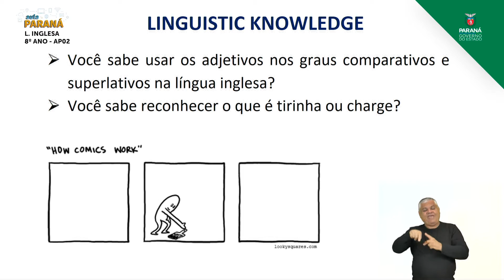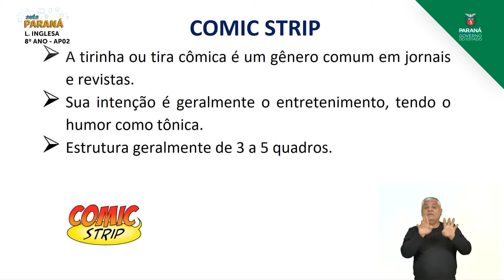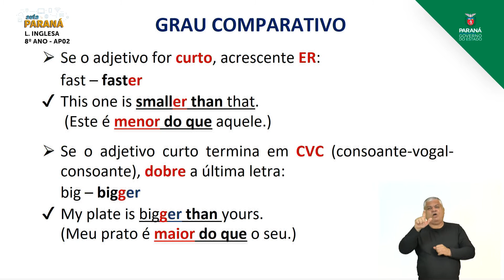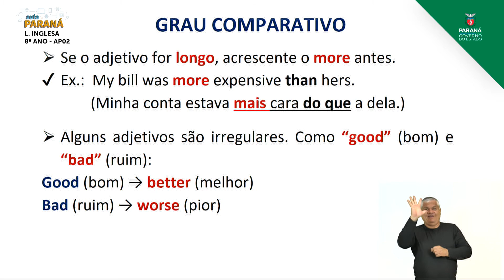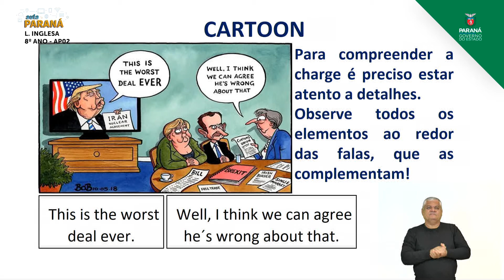2021 | Resumo da Aula | 8º Ano | Língua Inglesa | Aula AP2 | Aprofundamento - Formas C...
Professora Stella Bello